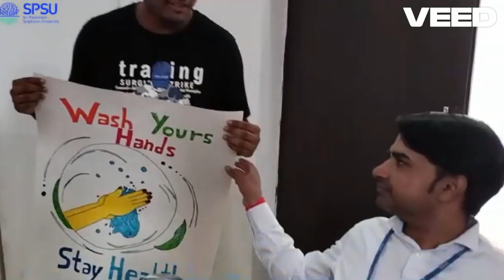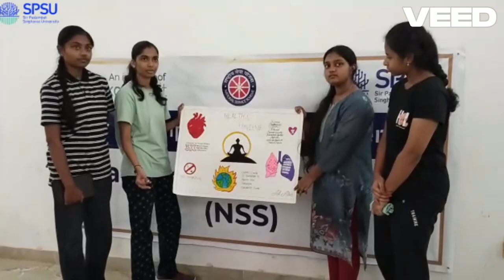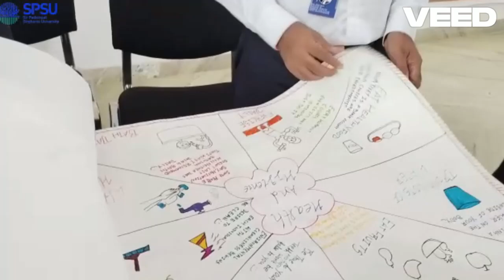spsu udaipur NSS NSS-ACTIVITIES , poster making workshop 2024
sir padamat singhania university udaipur,
national service sceme.